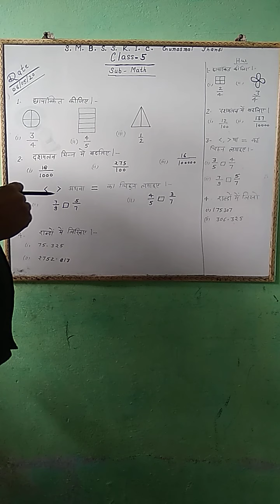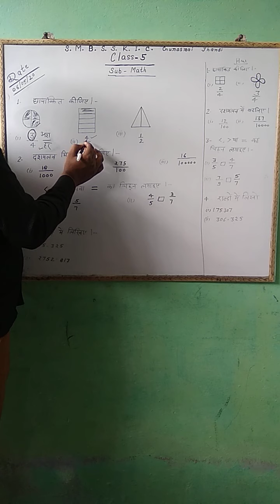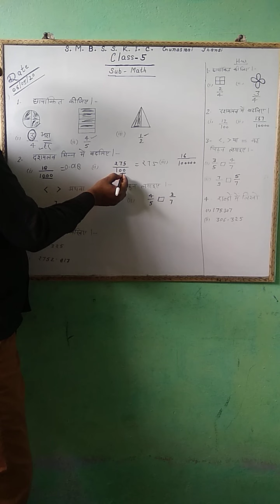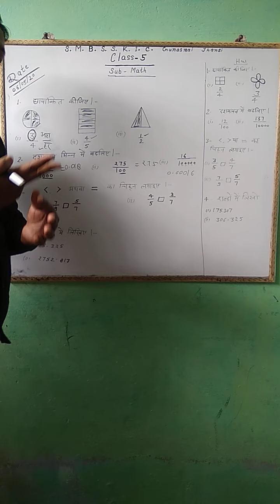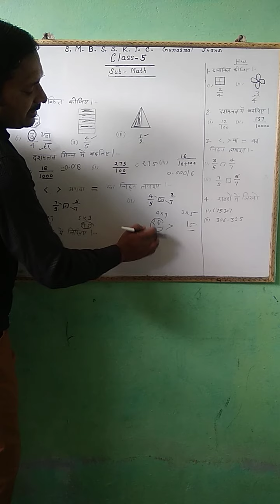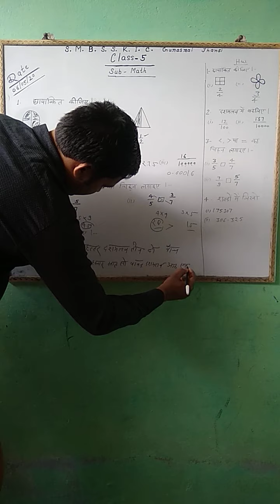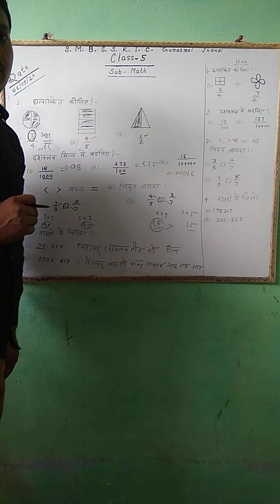Class 5 math Ravi sir